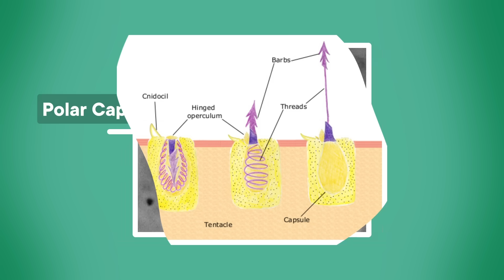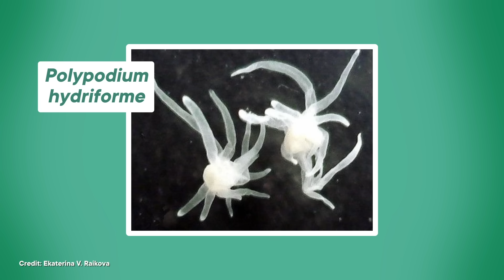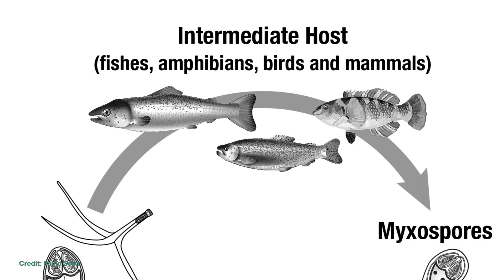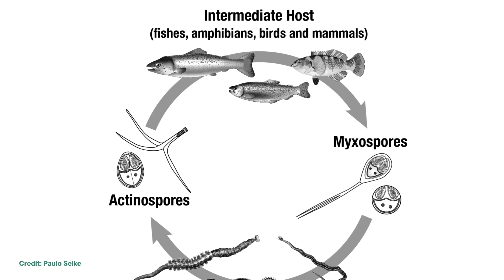Sometimes…Jellyfish Live on Land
Myxozoans are so weird. They're jellyfish the size of single-celled organisms. Some of them even live on land. New weirdest animal just dropped.